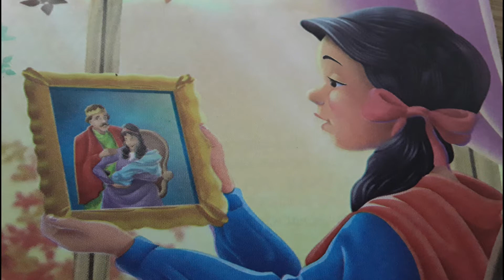Blanca Nieves y los 7 Enanitos🎪🎭 (Hnos. Grimm) | HABIA UNA VEZ... Cuentos y Fabulas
Lo mas acertado para convivir en un “mundo mejor” es mantener a nuestro tesoro, los niños, felices y ocupados, con un espíritu valiente de constante crecimiento y exploración.  El arte y las disciplinas que ofrecemos  siempre están orientadas a rescatar lo mejor de nosotros y llevarnos a una vida mas grata, divertida, pero sobre todo FELIZ.  Somos el Taller de Danzas Maria de la O y contamos con mas de 30 años formando Peruanos con Personalidad.
Ahora sin limites, ni fronteras, en donde estes y a la hora que desees…  te ofrecemos nuestra nueva opcion de CLASES VIRTUALES (Ballet Clasico, Marinera Nortena y Karate Do) con INSTRUCTORES A1 y siempre con la seriedad que nos caracteriza.  Estamos a tus ordenes para cualquier info adicional.
Saludos cargados de buena energía!!

Facebook: Taller de Danzas Maria de la O
Facebook:  Del Peru para el Mundo, Marinera Corazon